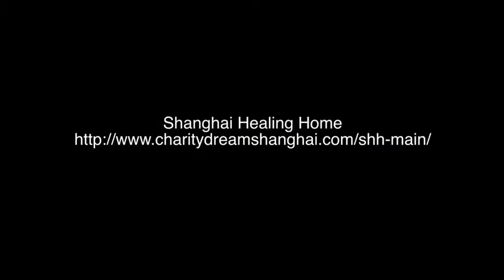1 HS Documentary CISS Shanghai Healing Home Johnathan Chen